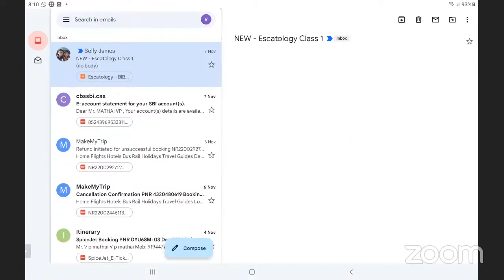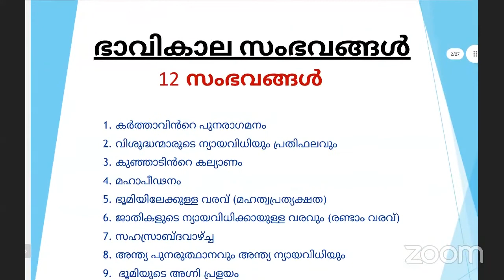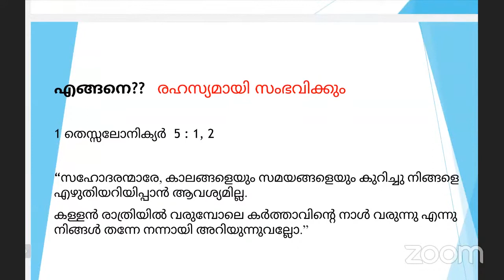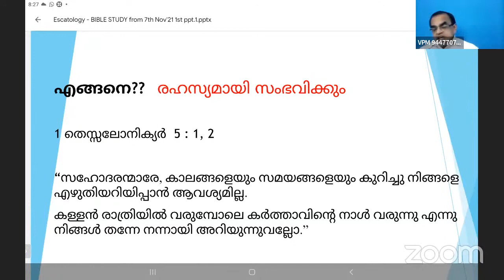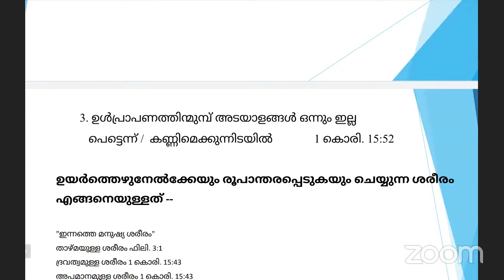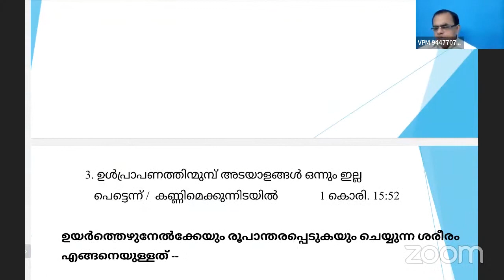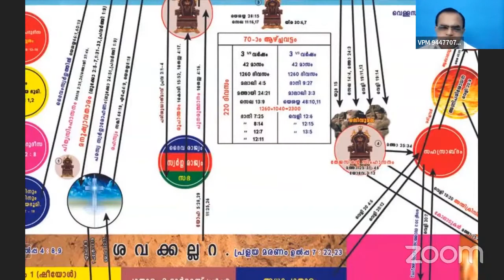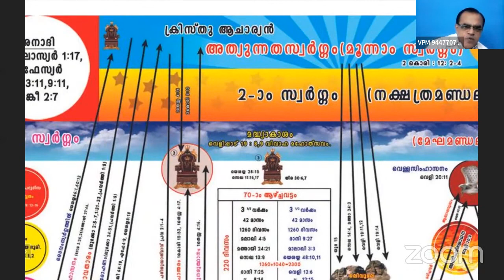EGM OF INDIA - Bible Study 5th Dec'21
ഭാവികാല സംഭവങ്ങൾ - Day 3
"കർത്താവിൻ്റെ വരവ് സംഭവിക്കുന്നത് എങ്ങനെ ??"